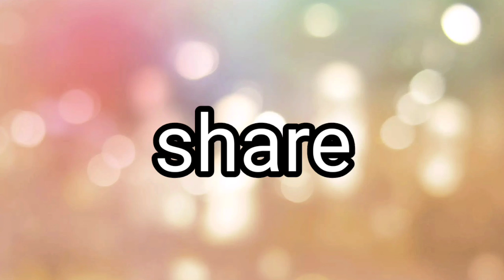Top 5 expensive mobile/RS.346.2 crore 🙄🙄🙄🙄/richest phones in the world/gold made❤️❤️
expensive mobile#top5#trending